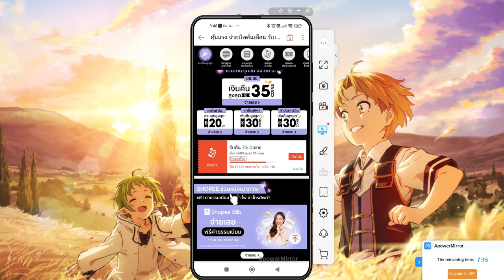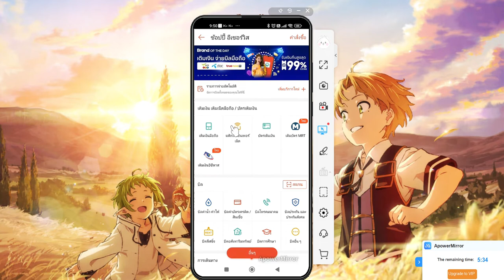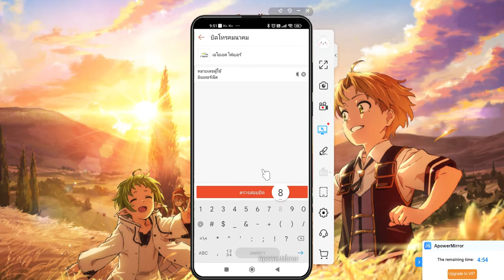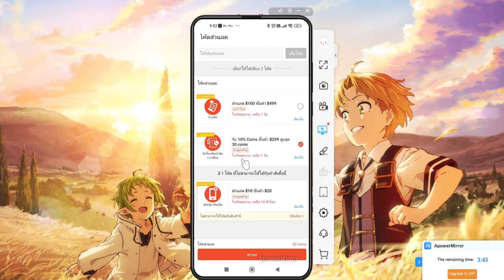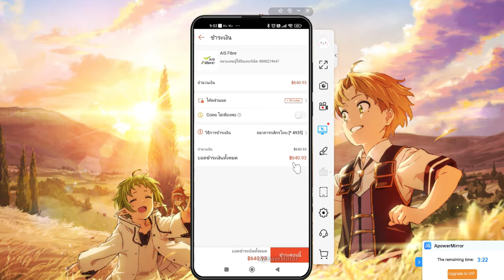วิธีจ่ายบิลค่าน้ำ ค่าไฟ ค่าเน็ต ค่าบัตรเครดิต ได้ส่วนลดเพิ่ม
🧾  จ่ายบิลค่า ค่าไฟ ค่าเน็ต ค่าบัตรเครดิต มีส่วนลด
🧾  เติมเงินมือถือ 100 ได้คืน 10 บาท